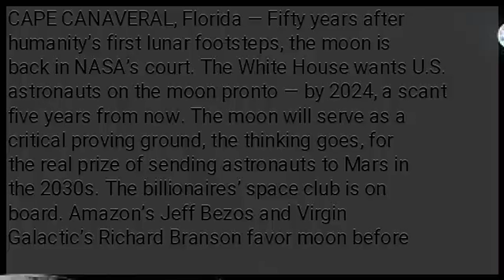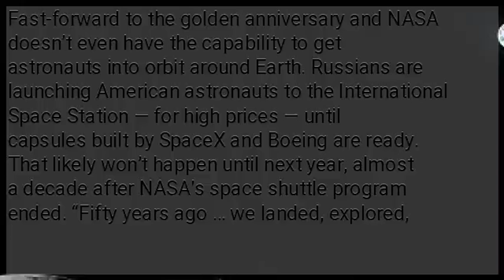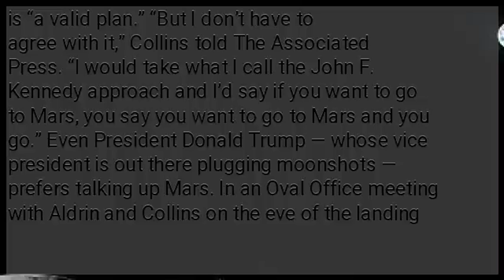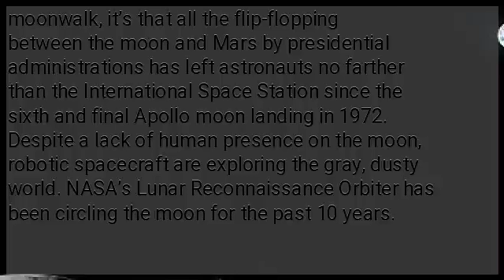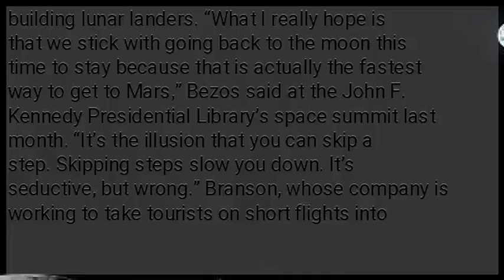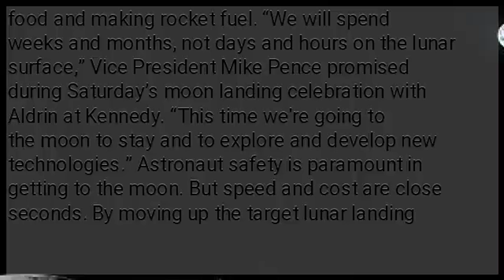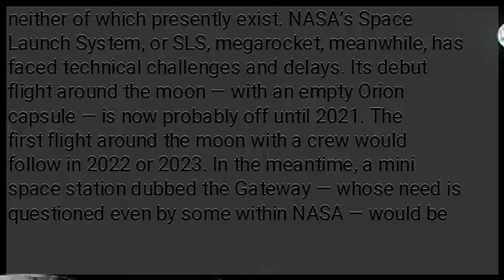Moon back in NASA’s court 50 years after 1st lunar landing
CAPE CANAVERAL, Florida — Fifty years after humanity’s first lunar footsteps, the moon is back in NASA’s court. The White House wants U.S. astronauts on the moon pronto — by 2024, a scant five years from now. The moon will serve as a critical proving ground, the thinking goes, for the real prize of sending astronauts to Mars in the 2030s. The billionaires’ space club is on board. Amazon’s Jeff Bezos and Virgin Galactic’s Richard Branson favor moon before Mars. SpaceX’s Elon Musk also is rooting for the moon, although his heart is on colonizing Mars. But Apollo 11 astronaut Michael Collins prefers a beeline to Mars. Buzz Aldrin, too, is a longtime Mars backer. Back in 1994 on the 25th anniversary of his moon landing with Neil Armstrong, Aldrin questioned whether astronauts would be back on the moon by the 50th anniversary let alone on Mars, which was the short-lived goal at that time. Fast-forward to the golden anniversary and NASA doesn’t even have the capability to get astronauts into orbit around Earth. Russians are launching American astronauts to the International Space Station — for high prices — until capsules built by SpaceX and Boeing are ready. That likely won’t happen until next year, almost a decade after NASA’s space shuttle program ended. “Fifty years ago … we landed, explored, got back up again, rendezvoused, came back. That’s 50 years of non-progress,” Aldrin groused earlier this month during his anniversary bash near Los Angeles. “I think we all ought to be a little ashamed that we can’t do better than that.” Collins, who circled the moon in the mother ship while Aldrin and Armstrong planted a U.S. flag and gathered rocks, acknowledges that returning to the moon as a stepping stone to Mars is “a valid plan.” “But I don’t have to agree with it,” Collins told The Associated Press. “I would take what I call the John F. Kennedy approach and I’d say if you want to go to Mars, you say you want to go to Mars and you go.” Even President Donald Trump — whose vice president is out there plugging moonshots — prefers talking up Mars. In an Oval Office meeting with Aldrin and Collins on the eve of the landing anniversary, Trump asked if it was possible to send astronauts to Mars without revisiting the moon. Collins replied yes. “Who knows better than these people, right? They’ve been doing this stuff for a long time,” the president said. He later instructed NASA Administrator Jim Bridenstine to “listen to the other side.” If there’s one thing NASA has learned in the half-century since Armstrong and Aldrin’s moonwalk, it’s that all the flip-flopping between the moon and Mars by presidential administrations has left astronauts no farther than the International Space Station since the sixth and final Apollo moon landing in 1972. Despite a lack of human presence on the moon, robotic spacecraft are exploring the gray, dusty world. NASA’s Lunar Reconnaissance Orbiter has been circling the moon for the past 10 years. Earlier this year, China landed a craft on the far side of the moon. And on Monday, India plans to launch a mission to the moon’s south pole. Tackling an engineering problem like getting astronauts to the moon, according to Bezos, requires consistency. It also requires government involvement, given the expense and scale of the project, he noted, as well as multiple companies, not just his own Blue Origin which is intent on building lunar landers. “What I really hope is that we stick with going back to the moon this time to stay because that is actually the fastest way to get to Mars,” Bezos said at the John F. Kennedy Presidential Library’s space summit last month. “It’s the illusion that you can skip a step. Skipping steps slow you down. It’s seductive, but wrong.” Branson, whose company is working to take tourists on short flights into space, sees the moon as a more realistic destination for astronauts right now. “Getting somebody onto Mars will be spectacular, almost as an awe-inspiring thing as the moon landing,” Branson said at NASA’s Kennedy Space Center on Wednesday. “But I think as far as putting time and energy and money into it, I think the moon.” As the 50th anniversary parties wind down — Apollo 11’s wondrous eight-day voyage ended with a Pacific splashdown on July 24, 1969 — NASA keeps cranking up the lunar spotlight. Project Artemis, as it’s called after the twin sister of Greek mythology’s Apollo, aims for a landing on the moon’s south pole. The key, said Bridenstine, is sustainability. Hundreds of millions of tons of ice line the permanently shadowed craters at the bottom of the moon, a precious source of water for drinking, growing food and making rocket fuel. “We will spend weeks and months, not days and hours on the lunar surface,” Vice President Mike Pence promised during Saturday’s moon landing celebration with Aldrin at Kennedy. “This time...